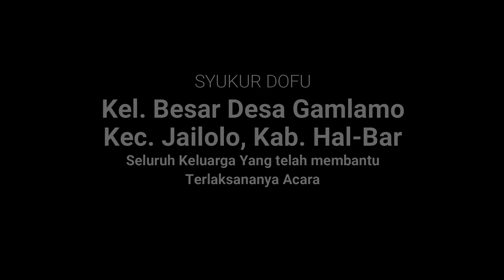Adat Perkawinan Jailolo